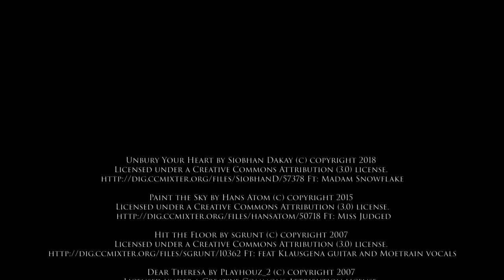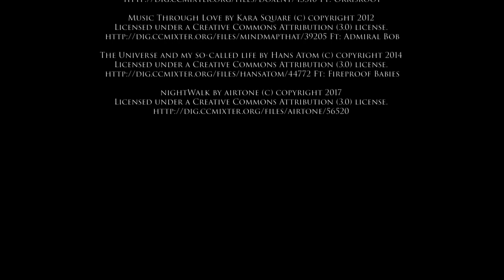Kreativwettbewerb 2019: Traumgestalten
Die Maßschneider-Innung Rhein-Main veranstaltet seit dem Jahr 1997 jährlich den Kreativwettbewerb für Auszubildende vom 1. bis zum 3. Lehrjahr des Maßschneider-Handwerks in der Rhein-Main-Region. Bei diesem Wettbewerb entwerfen die Lehrlinge zu einem vorgegeben Thema ein Modell, fertigen es in ihrer Freizeit selbst an und präsentieren es schließlich in einer großen Modenschau. Es darf dabei nur die Menge des zur Verfügung gestellten Stoffes und ein kleiner Prozentsatz Eigenmaterial verwendet werden.

In diesem Jahr war das Thema "TRAUMGESTALTEN - Märchen und Fantasie in der Mode". Die Teilnehmer ließen sich inspirieren von Elfen, Hutmachern und völlig frei erdachten "Traumgestalten" und zauberten eine fulminante Modenschau mit farbenprächtigen Modellen und gruseligen Figuren.

Aus Copyright-Gründen wurde der Originalton entfernt und Musik mit Creative Commons Attributions verwendet (s.u.)